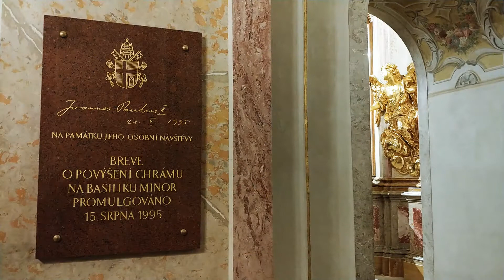Olomouc - Svatý Kopeček (Basilika minor; Czech 2020)